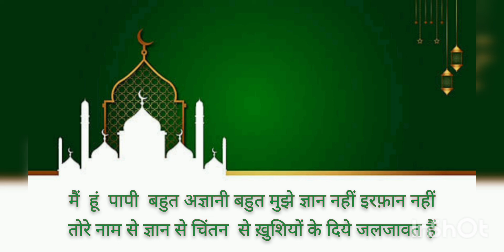Naat e Rasool by Irafn Azmi | Awaaz : Imran Ahmed | Famous Naat | New Naat | Hindi Naat